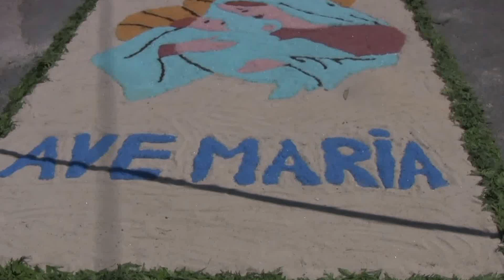Corpus Christi de Camboño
Vista da alfombra floral elaborada polas veciñas e veciños de Camboño desde a Igrexa até o Cruceiro.